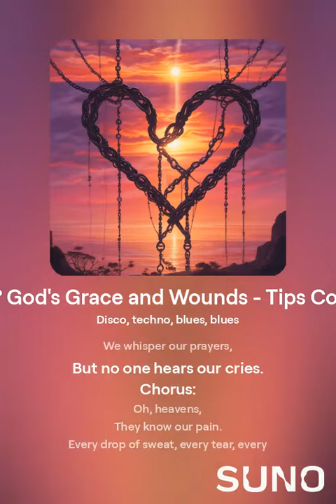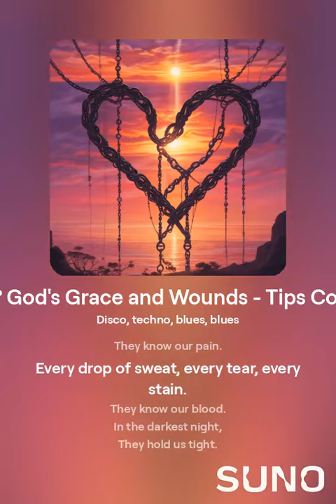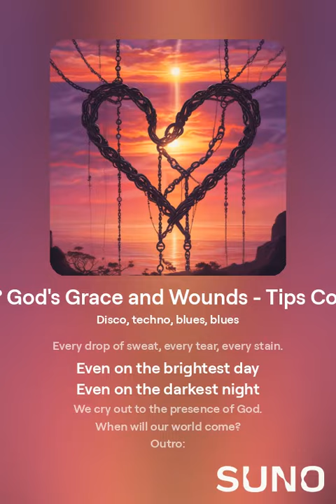Chains? God's Grace and Wounds - Tips Coin Song